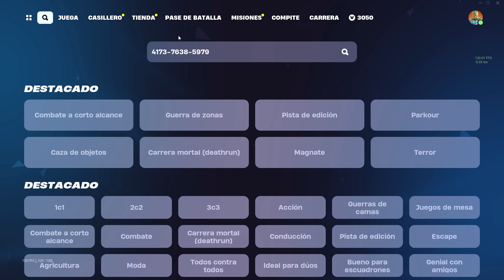ENTRA AQUÍ🤯🤯🤯 GANA +200.000 XP CON MAPA BUG DE XP CAPITULO 5 TEMPORADA 2 - BUG XP FORTNITE - GLITCH